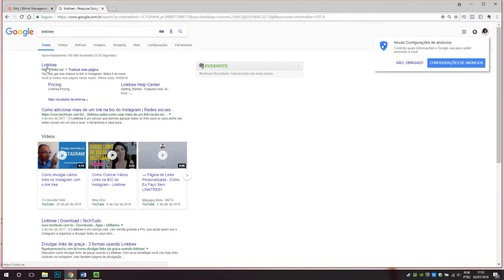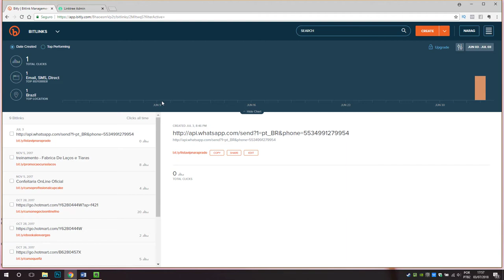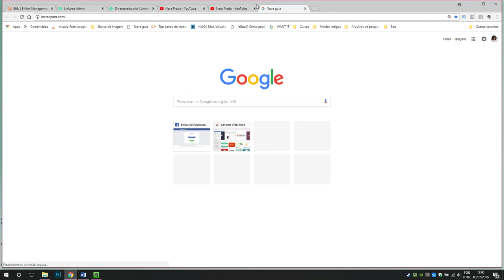📌 Como colocar vários links no Instagram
Oi, hoje vim te mostrar como você pode colocar vários links no Instagram.

Quem já possuir vários links na bio do Instagram, sabe o quanto facilita ao ter várias possibilidades para enviar as pessoas para onde você quiser.

💥Quer saber como vender pelo Instagram? Baixe o E-book gratuito